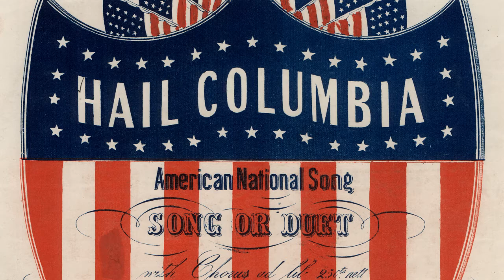What's in a Name? -- Columbia Elementary School